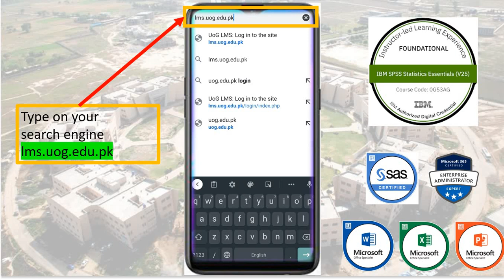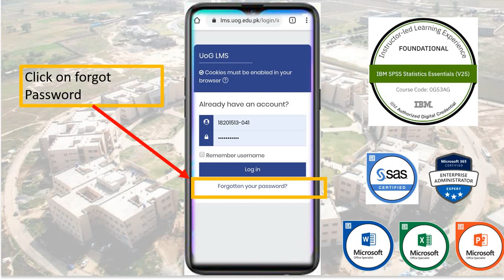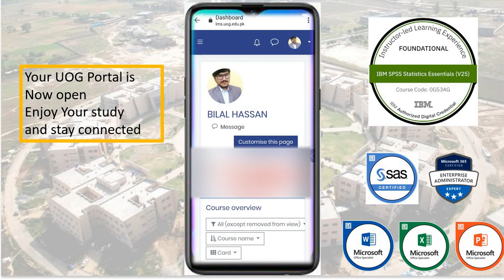UOGLMS|lms.uog.edu.pk||Pasword rest UOGLMS|| help login issue||University of Gujrat||New Login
University of Gujrat  update their help into UOGLMS.
In this toturial we learn how we rest our lms.uog.edu.pk password and login
through given link on Mail Box.

Histogram in SPSS | Graph for Quantitative data when we have one variable | SPSS Urdu |Bilal Hassan
Stem and Leaf in SPSS | Graph for Quantitative data when we have one variable |SPSS Urdu |Bilal Hassan
Box Plot & Outliar | Graph for Quantitative data when we have one variable | SPSS Urdu |Bilal Hassan
Bar Chart in SPSS| Graph for Qualitative data when we have one variable | SPSS Urdu |Bilal Hassan
Asslam u Alaikum Dear All, UOG Has Upgraded it's Online Learning Module From HELP To lms.uog.edu.pk , From Now On All The Existing academic Activities will be available on this portal.
Note : You've To Reset Your Password Before Logging in. For this Purpose Choose Forgot Password Option and A Link For Password Reset Will Be Sent to you On Your UOG Email. Change your Password and Enjoy The New LMS.
In this tutorial you will familiar with new web site of University of Gujrat lms.uog.edu.pk   by upgrading help.uog.edu.pk. You know all required detail of UOGLMS Student login User interface. UOGLMS is not fully lunched yet because of time requirements we hope they lunch all function of UOGLMS in coming days.And this tutorial is enough for understanding the interface of UOGLMS.
Message System and Audio Video content are not available yet on lms.uog.edu.pk
So, dont worry about these functions these will be lunched instantly.
login uog
In this tutorial you we learn how to register account at UOG and login for submitting application form. How you can choose department at University of Gujrat. After applying for addmission you learn where you have to pay fee challan and how to enter branch code and challan pic and finally send application to UOG. After Some days we guide on documents requirement after Merit list and where you have to submit those documents.
important links
University of Gujrat

This channel help you in learning and  developing digital skills which you need for education and updates from UOG.

uoglms login
help login